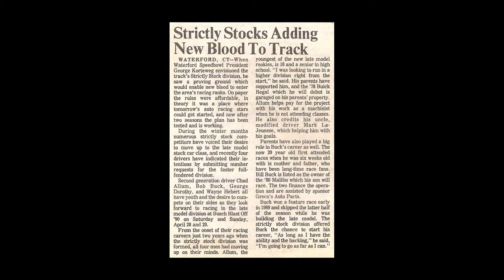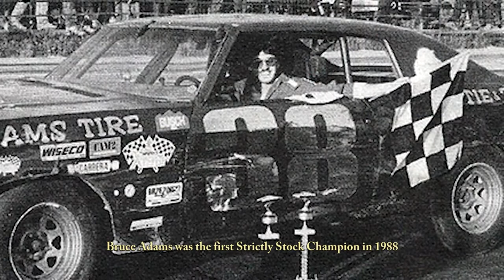Speedbowl Doc Segments | Birth of the Strictly Stocks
Another segment from our SpeedbowlDocSeries is from Part 4 and profiles the origins of the current Sportsman division at the shoreline oval, which debuted in 1988 as the Strictly Stocks with a 4-car race. Those competitors were Allan Wohlstrom, Brad Caddick, Bruce Adams and winner Hank Green. The division grew rapidly which eventually led to the creation of the north pits behind turns 1 & 2. We profile many of the early stars of the division including Ken Cassidy, David Blain, Bob Bruce and cousins Larry Barnett and Mike Holdridge.

Great interviews in this segment from the Korteweg family who created the division, former track announcer Joe Golas, flagman Tony Leckey photographer Steve Kennedy, Dan Darnstaedt, Glen Boss, Ken Cassidy Jr, Don Fowler and Rob Janovic Jr. Also big thanks to Bud Kuehne and Edward Gertsch who provide great footage from the pits during this era and great race footage by Frank Burdick and Dominic Christadore

Originally released as a segment in 4th film in the Speedbowl Doc Series.